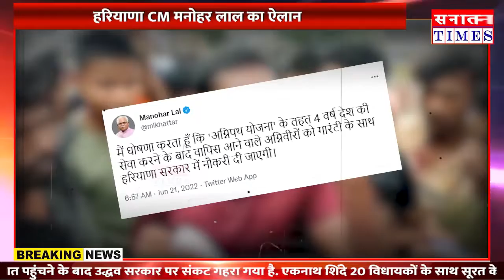Breaking: अग्निवीरों को सरकारी नौकरी देने की गारंटी || सरकार का बड़ा ऐलान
हमारे मुद्दे

सनातन संस्कृति
क्षेत्रीय मुद्दे
जनजागरूकता अभियान
जनता की राय
आदि

Editor in Chief Abhishek Kumar Sharma
सोशल मीडिया पर जुड़ने के लिए क्लिक करें